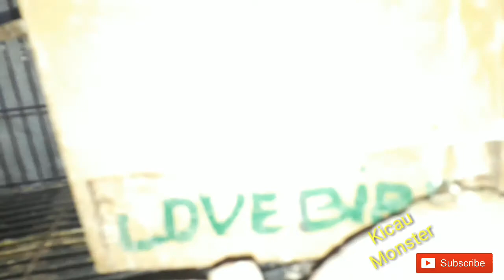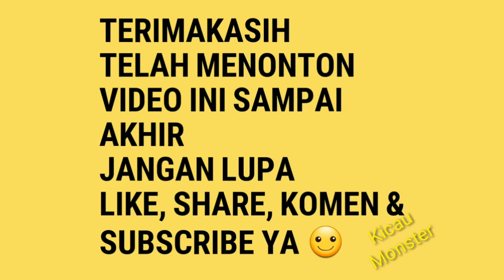Mas Trio ( Dunia Binatang ) CABUT ANAKAN LOVEBIRD DARI INDUKAN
Burung milik Wali Diyan
Kebagusan
Ampelgading
Pemalang
Jawa tengah
Indonesia